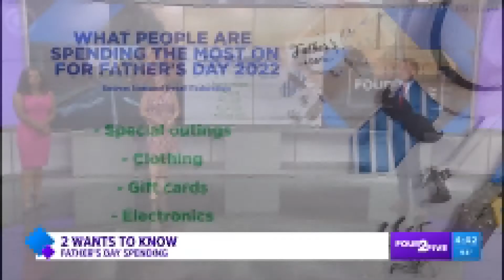What would George Jetson want for Father's Day: 2 Wants to Know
The Jetsons is set for life in the year 2062. If you do that math, that means George would be born this year.